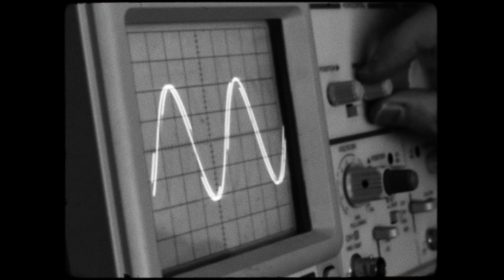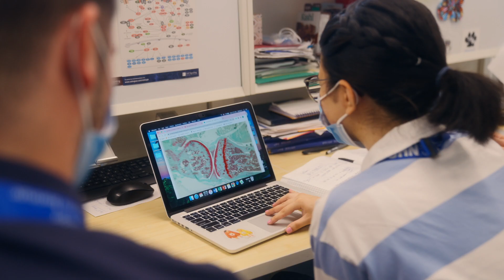Science will lead us.